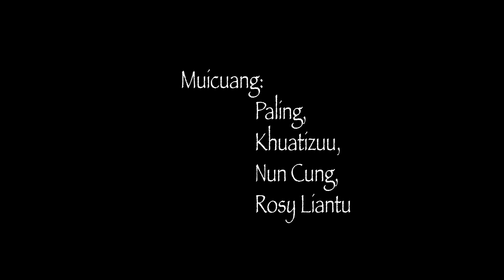Sining Le Ruahning II | Paling | KhuaitiZuu | Nun Cung(Official Music Video)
Music producer / Mixing/Mastering : Nun Cung
Song writers  :  Paling, KhuaitiZuu, Nun Cung
Video & Edits : Kio Hmung ( Codyakio)
Casts              : Paling, KhuaitZuu, Nun Cung, Rosy Liantu